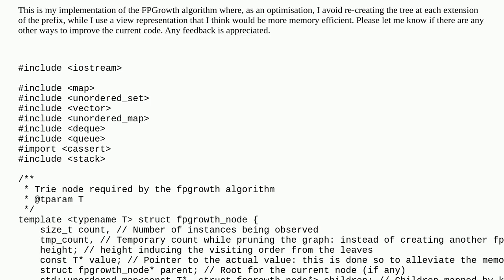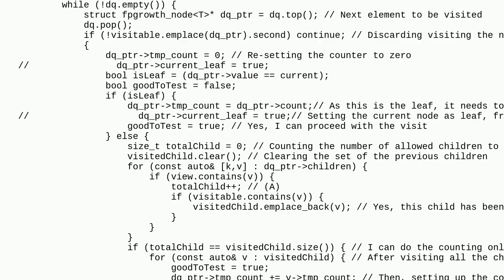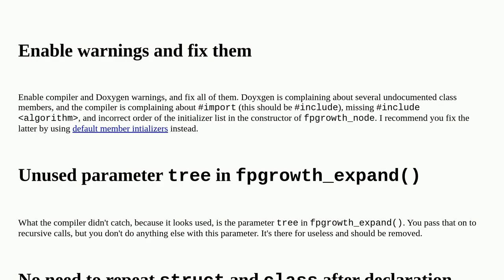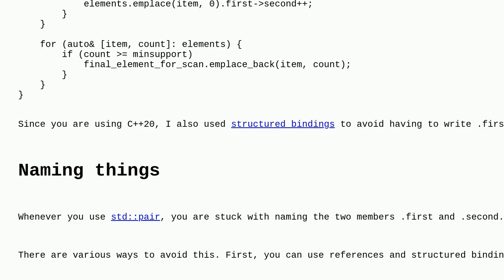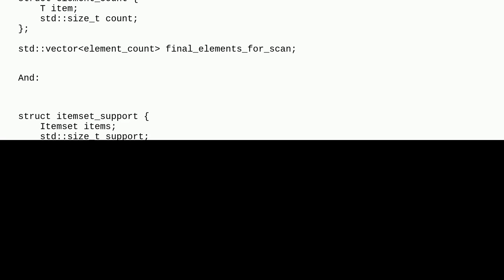Codereview: FPGrowth Algorithm Implementation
FPGrowth Algorithm Implementation

A special thanks goes out to the awesome community

  data-mining c++20